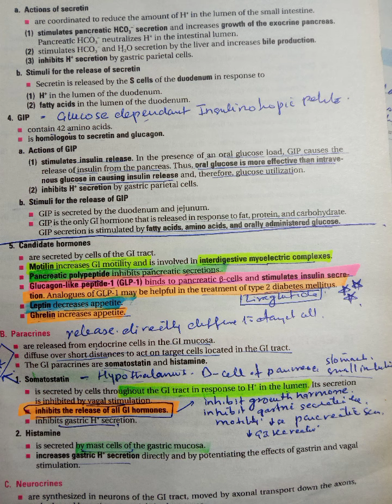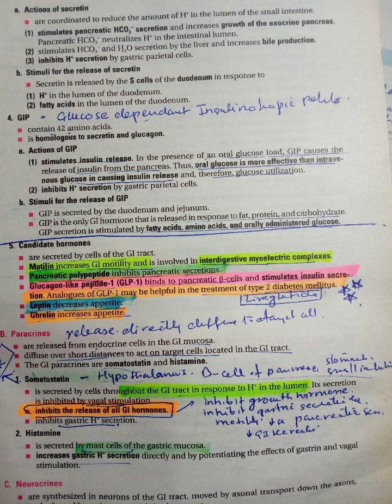PARACRINE HARMONES page 199 |BRS physiology lectures